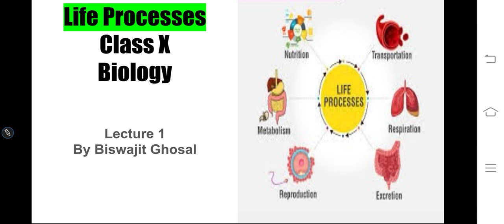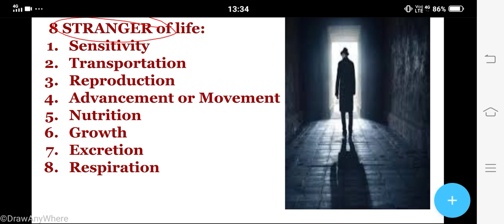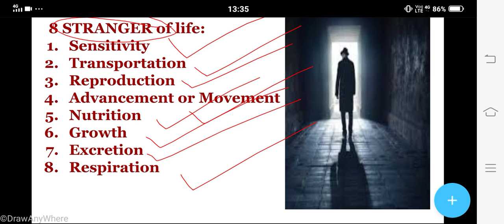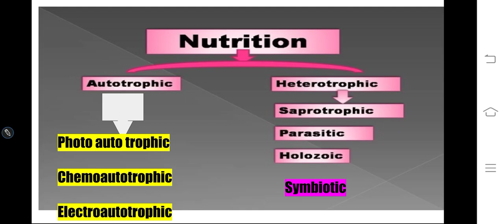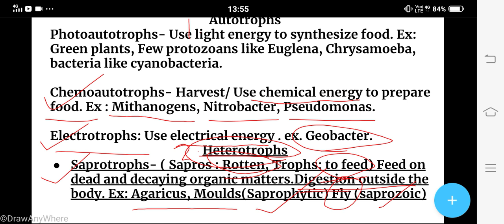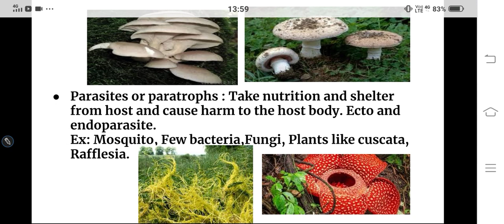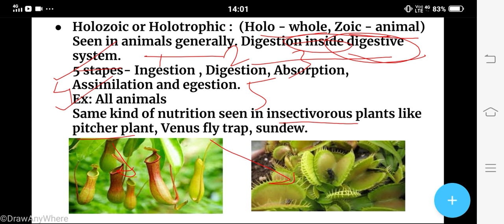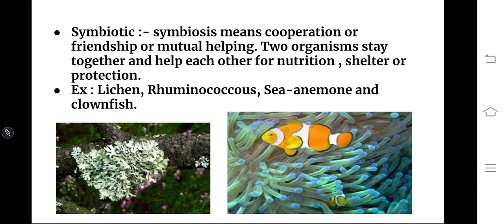Life processes// Part 1//Class X Biology CBSE// BWB//